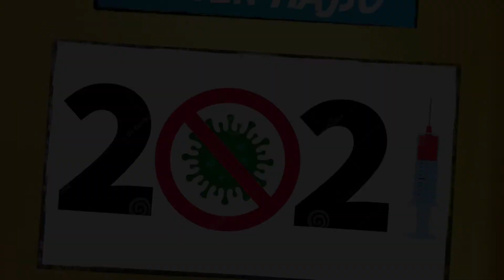Koronavirus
Hudba: Jiří Dareba Václavík a Peter Hajšo
Text: Jiří Dareba Václavík
Spev: Peter Hajšo